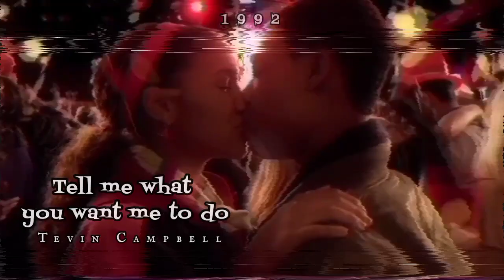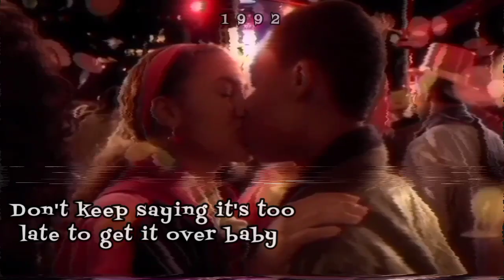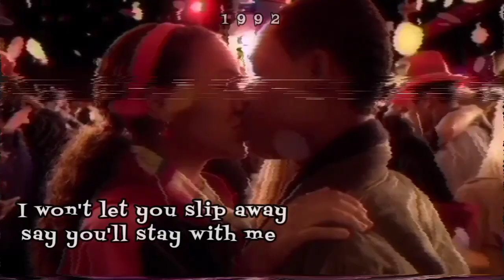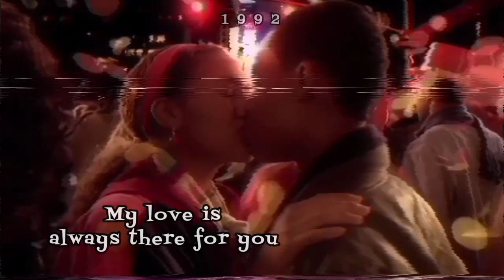Tevin Campbell - Tell me what you want me to do (Lyrics)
Lyrics:

Ooh, oooh, ooh baby, yeah yeah

You called me up and I came to see you
You say you've been awake all night
It hurts me deep inside when I see you crying
Whatever's wrong, I'll make it right
If you understand how I feel
Oooh, you should know that my love is real, oh

Tell me what you want me to do
My love is always here for you
So tell me what you want me to do (Tell me girl)

There were times that I didn't show it
Just how much I care for you, I'm so sorry
Now don't keep sayin', it's too late to think it over baby
After all that we've been through, oh, oh
Girl, I'm beggin' you, I'm down on my knees
Don't walk away, baby please don't leave me now

My love is always here for you, oh
Tell me what you want me to do, oh
So tell me what you want me to do
Oh baby yeah

Girl I know, that we can work it out somehow
Isn't that what love's all about
I'm gonna be by your side, we're gonna see it through this time
I won't let you slip away, say you'll stay with me
Stay with me girl
'Cause you're the finest girl that I've ever seen

Tell me, tell me what you want me to do, baby
My love is always here for you and only you, oh

So tell me what you want me to do, oooh, oooh, yeah
Tell me girl

• Tevin Campbell tell me what you want me to do
• Tevin Campbell album 1992, Tevin Campbell
• Tevin Campbell album 1993, Tevin Campbell
• Tell me what you want me to do lyrics, Tevin Campbell
• Tevin Campbell can we talk album, Tevin Campbell